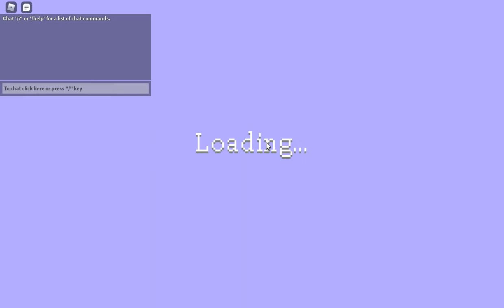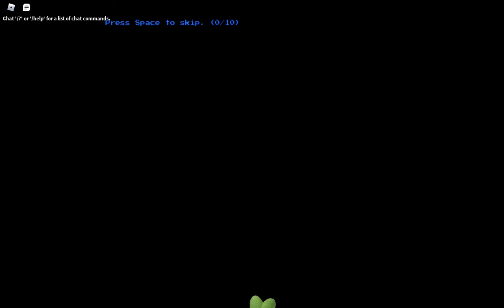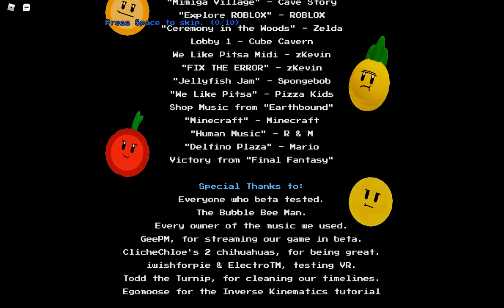roblox cleaning simulator co-op 100% cleaned + boss battle